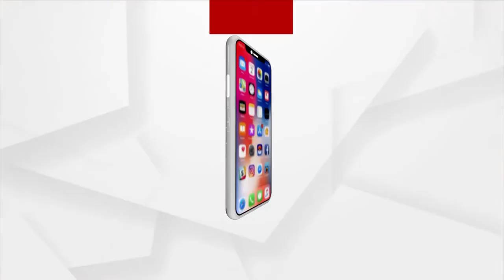India Vs South Africa T20: Stay Alert!! Know the list of the things that are allowed in the field